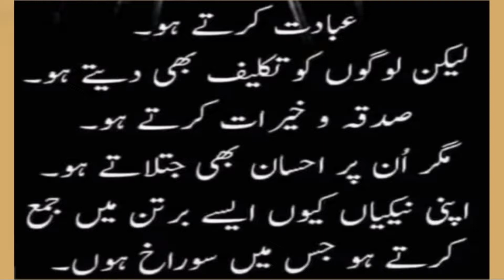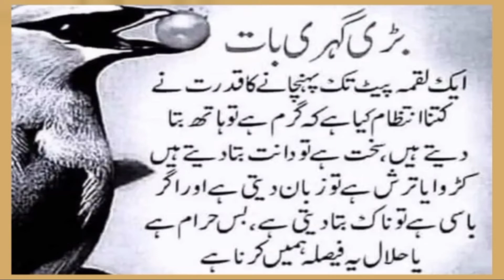ibadat Bhi krty ho|UrduQuotes